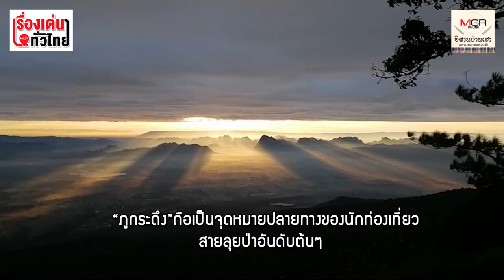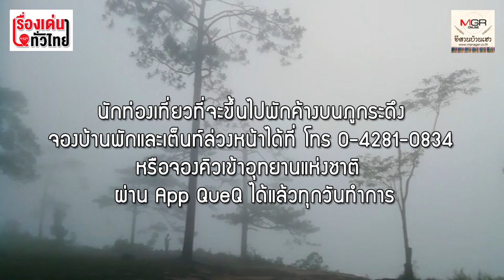พร้อมมั้ย! 1 ต.ค.นี้ "ภูกระดึง" เปิดให้เดินขึ้นพักค้างได้แล้ว : เรื่องเด่นทั่วไทย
“ภูกระดึง”จุดหมายปลายทางของนักท่องเที่ยวสายลุยป่าอันดับต้นๆ แต่ละปีจะมีนักท่องเที่ยวเดินขึ้นสู่ยอดภูจำนวนมาก โดยเฉพาะหน้าหนาว บรรดาหนุ่มสาวจะนิยมพากันไปนอนพักค้างคืนบนยอดภูกันมาก ว่ากันว่า ครั้งหนึ่งใน ชีวิตต้องขึ้นไปสัมผัสกับความหนาวและธรรมชาติ ที่สวยงาม ของภูสูงแห่งนี้ให้ได้สักครั้ง